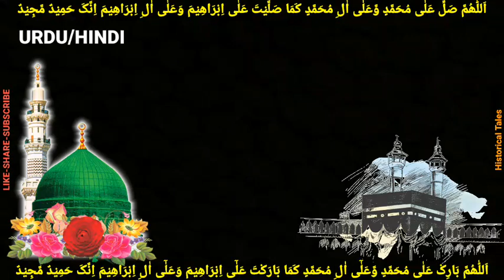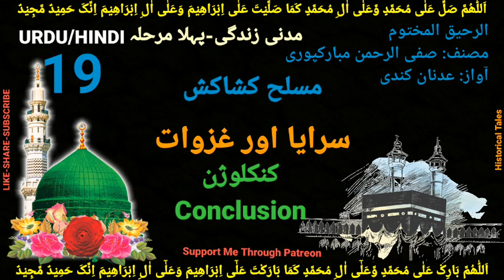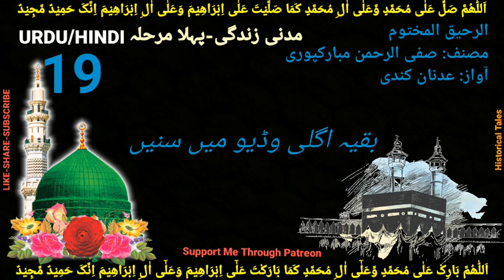19 Ar-Raheeq Al-Makhtum (The Sealed Nectar) - Safiur Rehman Mubarakpuri | Urdu/Hindi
19 Ar-Raheeq Al-Makhtum (The Sealed Nectar) - Safiur Rehman Mubarakpuri | Urdu/Hindi

CHAPTER 19
00:00 LIKE-SHARE-SUBSCRIBE
1:10 Musalla Kashakash - Hijrat Ke Bad Musalmanon Ke Khilaf Quresh Ki Fitna Khazian or Abdulla bin Abi se Nam o Payam
05:02 Musalmano Per Masjid e Haram Ka Darwaza Band Kiay Janay Ka A'lan
06:32 Muhajireen Ko Quraish Ki Dhamki
09:26 Jang ki Ijazat
13:18 Saraya or Ghazwat
    15:02 Sarya Saif ul Bahr
    16:25 Sarya Rabigh
     17:35 Sarya Kharrar
    18:28 Ghazwa Abwa ya Waddaan
    20:35 Ghazwa Bawaat
    21:25 Ghazwa e Safwaan
    22:26 Ghazwa Zil Ushe'ra
    24:28 Sarya e Nakhla
30:23 Conclusion
40:52 To be continued

historical tales, raheeq al makhtum, the sealed nectar, prophet muhammad, islam, islamic history, prophet of islam, muslims, biography,

ar-raheeq al-makhtum 3-darsning savol javoblari, ar raheeq al makhtum 3-dars, raheeq al makhtum, ar raheeq al makhtum, al raheeq al makhtum, ar raheeq al-makhtum urdu audio